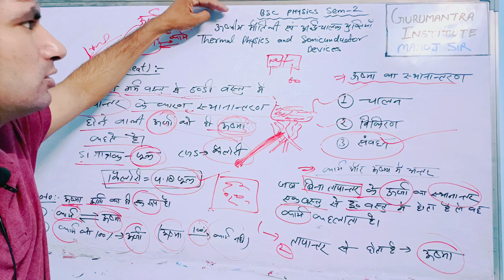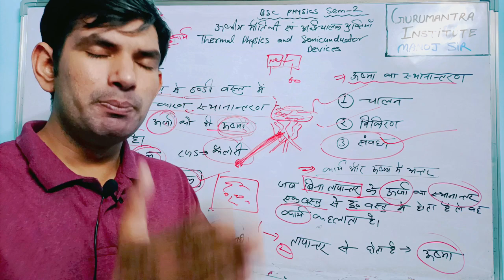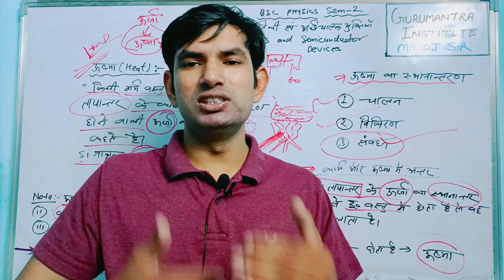New Batch BSC sem-2